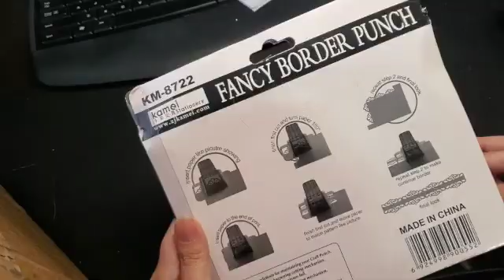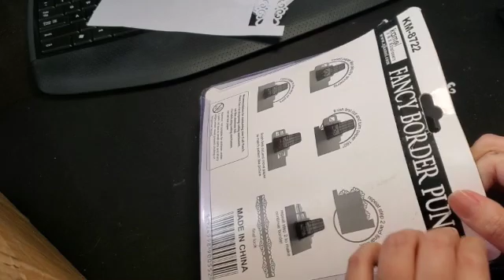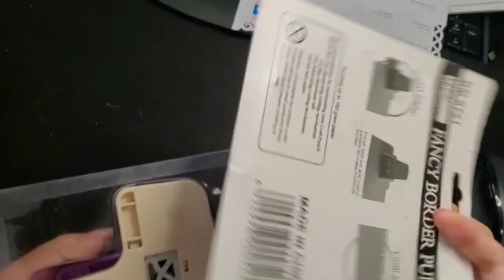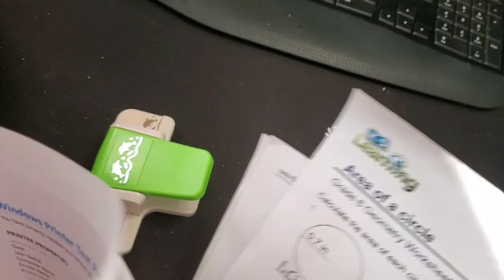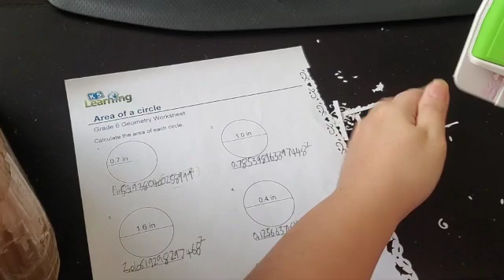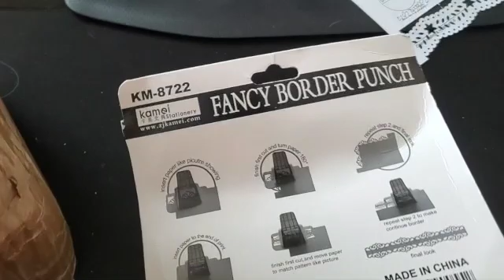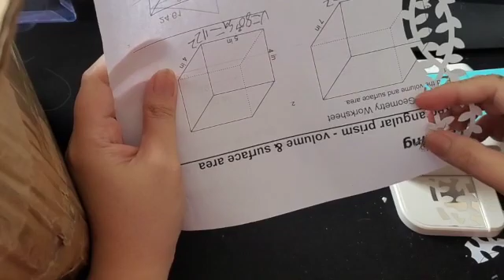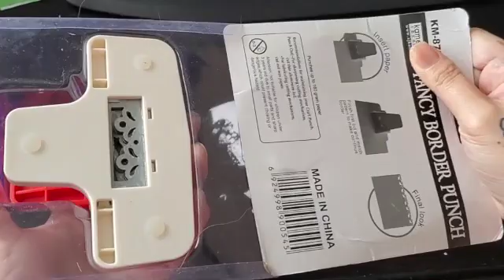Testing paper puncher for paper cards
I bought a box of paper puncher from taobao
It comes with a few nice border puncher for paper cards

Happy Crafting!!!
Think. Do. Achieve.